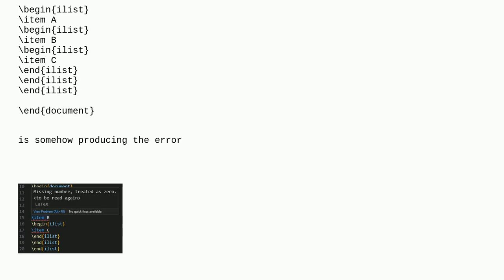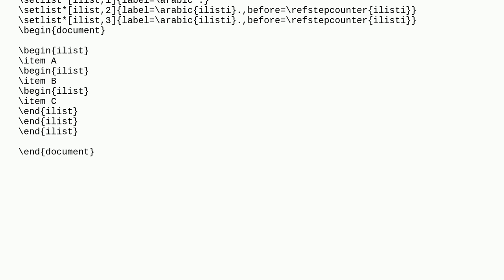Tex: Hyperref conflicting with enumitem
Hyperref conflicting with enumitem

A special thanks goes out to the community

  hyperref errors enumitem